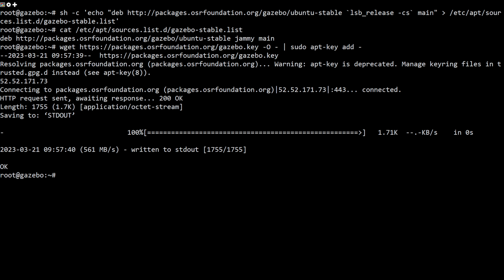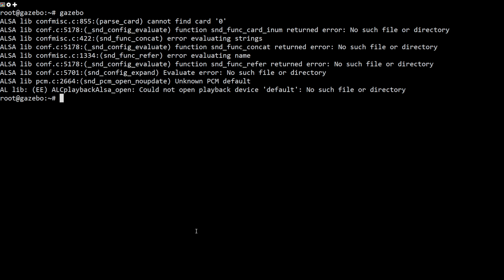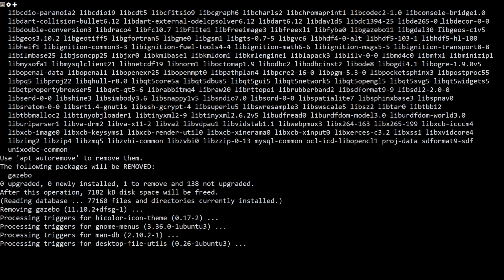How to Install Gazebo on Ubuntu 22.04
Gazebo is a powerful, free and open-source 3D dynamic simulator which provides the ability to simulate populations of robots in complex indoor and outdoor environments accurately and efficiently.

It is so popular that it is used by millions of users across the globe due to its wide variety of features and benefits it offers. Gazebo is currently most suitable to be used on Ubuntu based systems

In this video you will see how to install Gazebo on ubuntu using repositories

To work, you will need a server or a system with at least two cores and GB of RAM

Commands Used
sudo sh -c 'echo "deb `lsb_release -cs` main" /etc/apt/sources.list.d/gazebo-stable.list'

cat /etc/apt/sources.list.d/gazebo-stable.list
wget -O - | sudo apt-key add
sudo apt update
sudo apt install gazebo -y
gazebo